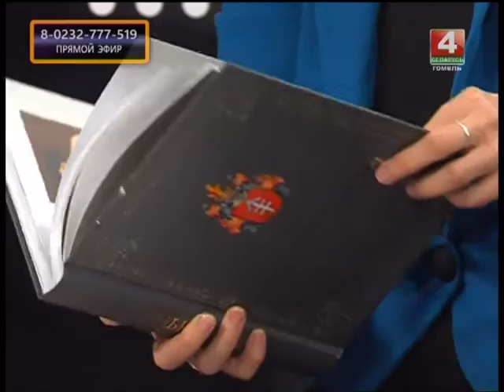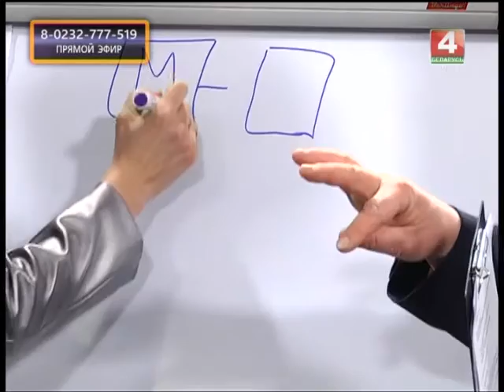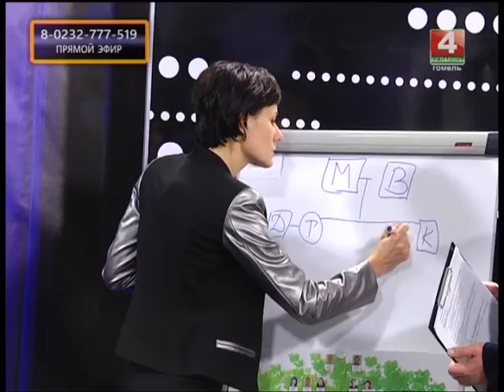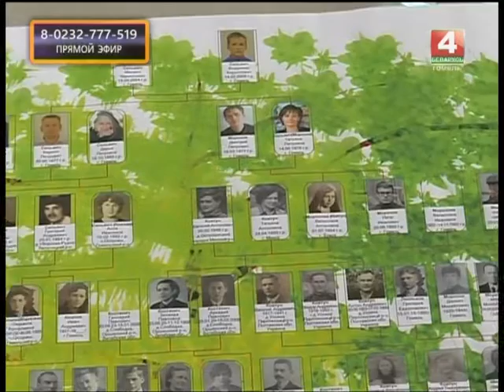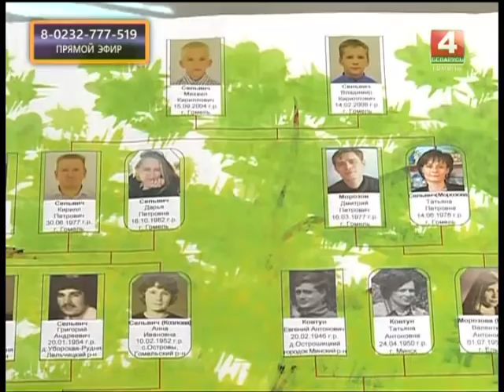Добрый вечер, Гомель! 15 03 2017